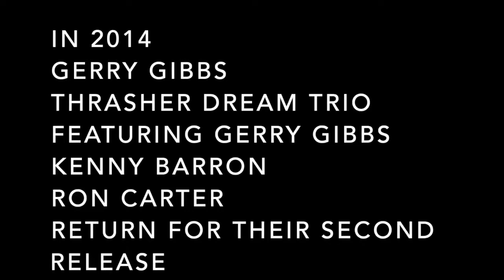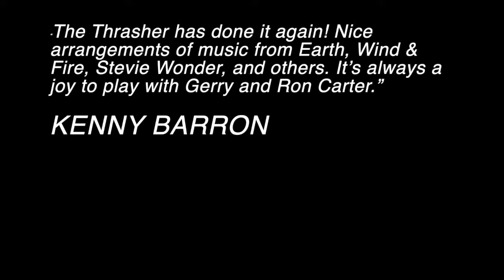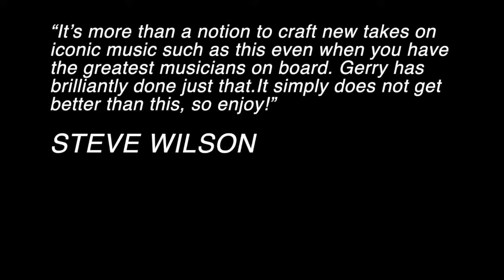GERRY GIBBS THRASHER DREAM TRIO WERE BACK VID PROMO 2014 GERRY GIBBS RON CARTER KENNY BARRON & GUEST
GERRY GIBBS THRASHER DREAM TRIO
WHALING CITY SOUND 2014
GERRY GIBBS /KENNY BARRON / RON CARTER
WITH SPECIAL GUEST
WARREN WOLF/LARRY GOLDINGS / STEVE WILSON
PRODUCED BY GERRY GIBBS

“It’s interesting to hear how a pop song can sound from a jazz point of view. People don’t understand how difficult it is for the listener and how complicated it is to make a song of one genre fit into another genre. These guys make it sound so easy,they still have no idea how difficult it is. Enjoy the music!”
                                                                               Ron Carter

“The Thrasher has done it again! Nice arrangements of music from Earth, Wind & Fire, Stevie Wonder, and others. It’s always a joy to play with Gerry and Ron Carter.”

                                                                         Kenny Barron

“Gerry Gibbs is always the quintessential New York drummer: Always creative, highly sensitive, and super swinging.”
                                                                         Larry Goldings

 “Playing & recording with Gerry Gibbs has been such an honor. To be able to record 70’s soul music,that my father played around the house when I was a kid is awesome. “Betcha By Golly Wow” is such a beautiful tune. The first time i heard the song was a version by Prince. The I decided to check the original by The Stylistics and I loved the song ever since. Gerry had the bright mind to bring together master musicians in Steve Wilson, Larry Goldings, Kenny Barron and Ron Carter. This is one album that’ll be sure to rock the house.”
                                                                             Warren Wolf
unnamed-1.jpg
“It’s more than a notion to craft new takes on iconic music such as this even when you have the greatest musicians on board. Gerry has brilliantly done just that.It simply does not get better than this, so enjoy!”
                                                   Steve Wilson

“They’re Back! Two of the great masters of American classical music join the dynamic and pulsating artist Gerry Gibbs in their wonderful follow-up CD to last years marvelously received album, Gerry Gibbs’ Thrasher Dream Trio. This time around they bring their gifts to some beloved classic songs from the world of rhythm and blues as well as the world of rock. Yes Folks they’re back! Along with three highly regarded music makers,vibraphonist Warren Wolf, B-3 organist Larry Goldings,and alto-saxophonist Steve Wilson, “We’re Back” offers a delectable serving of song interpretation, many of them, personal favorites of mine.
 “These songs were all arranged by the fantastic Gerry Gibbs, and among the 15 selections I honed in on some of them in an even more special way.

                                              Monty Alexander

“Thrasher Dream Trio is indeed a very special project. Led by drummer, composer, arranger, bandleader, Gerry Gibbs it includes supremely legendary bassist Ron Carter and incredible pianist Kenny Barron. The concept of remaking R&B jams to classic jazz has typically left me cold but Gerry’s arrangements are truly a schematic for these jazz giants to create their magic. The harmonies are fresh,the rhythms captivating,the melodies compelling and the swinging undeniable. Saxophonist Steve Wilson,Organist Larry Goldings and Vibist Warren Wolf guest on this project adding incredible color and fantastic solos. This is a must CD for serious jazz aficionados and novice jazz listeners as well. Bravo Gerry, I love it!”
                                              Harvey Mason

“We’re Back is a wonderful acknowledgment Gerry Gibbs drum artistry, as he performs with two of the greatest musicians of our time, NEA Jazz Masters, Ron Carter and Kenny Barron, who join with Gerry to celebrate and explore The Motown Songbook.”
                                                                   Geri Allen

“I’m sure this recording will touch a lot of folks! Gerry Gibbs has put together another fun and swinging session with a new spin on some of the best R&B classics of the day. This recording will capture you from start to finish. Enjoy!”

                                                                     Joe Lovano